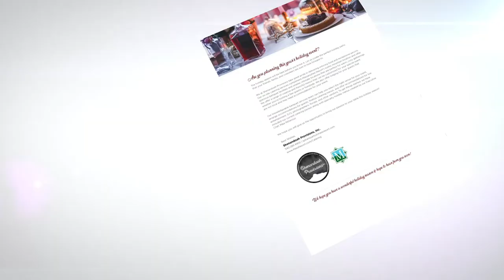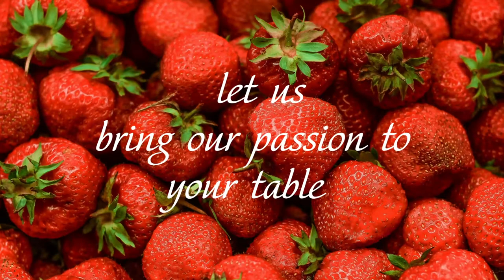Weddings & Catering at Massanutten Resort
Behind every successful event is a stellar culinary experience. Shenandoah Provision’s Executive Chef Mike Ritenour has designed a range of catering menus that can be customized for your special event, whether you’re hosting 15 or 300 guests.

From boxed lunches to three-course dinners and buffets, our talented team of culinary professionals will prepare a delicious dining experience with a focus on fresh, local ingredients. Whether your event is held at Massanutten Resort, area winery, or another special venue, let our skilled team bring our passion to your table.